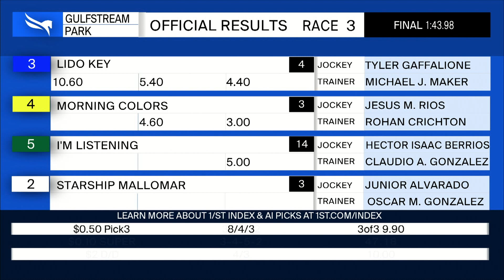Gulfstream Park January 22, 2022 Race 3